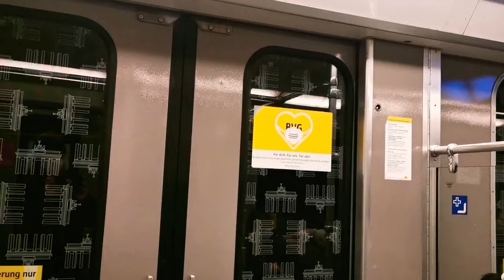U-Bahn Berlin Mitfahrt im F87 auf der U6 [HD 1080p]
...von Unter den Linden bis Oranienburger Tor...